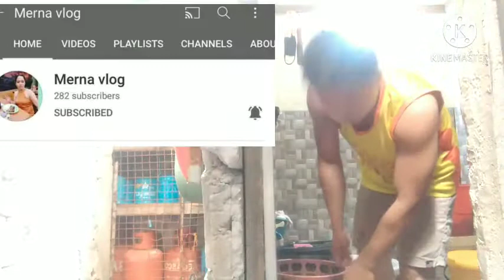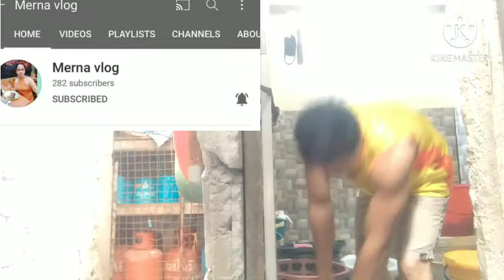ANUNG RESULTA SA PAGPAPAALAM | LABA | Bhezt 26 tv